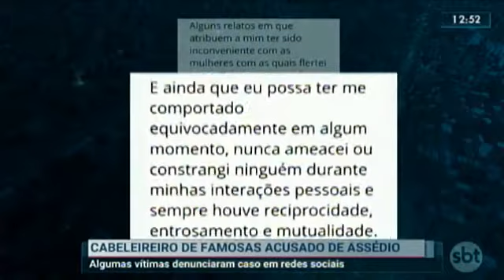11/08/2021 - Cabeleireiro de famosas acusado de assédio